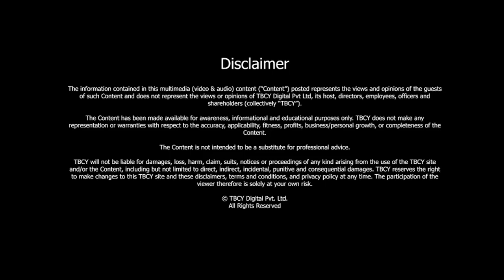Unlocking the Future: The Evolution of the Internet | Maarten Botterman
S4 E621 Maarten Botterman, ICANN Board Director, Independent Strategic Advisor

00:39- About Maarten Botterman
01:45- You have a number of brands to select from – what is the dominant one?
02:47- Why is the internet so crucial and relevant?
03:52- Role of ICANN
07:14- Does the internet, having originated in the US and still being predominantly based in California, carry an inherent American bias? As a member of the board, how do you address and manage this aspect?
08:33- To what extent do recent conflicts in the world impact the functioning of ICANN? How does it affect you as a board member, if at all?
11:19- What previous experience was most useful for you in becoming a ICANN Board member?
15:04-  Do you promote as many languages being used as possible and how?
19:58- What personal traits are necessary to thrive in a global, multi-stakeholder community like the one you described?
24:59- Where do you draw your inspiration from?
28:23- Can you imagine a future beyond internet?

In this episode of "The Brand Called You" Frits Bussemaker interviews Maarten Botterman, a global future internet expert, board member of ICANN (Internet Corporation for Assigned Names and Numbers), and director of the global network knowledge society. Maarten discusses his background and the importance of the internet in preserving and progressing the world for future generations.

He highlights ICANN's role in maintaining a stable and secure global internet addressing system. The conversation touches upon the impact of conflicts and internet shutdowns on ICANN's functioning and the need for an inclusive approach to language diversity online. Maarten expresses optimism about the future of the internet and the positive contributions it can make.

00:39- About Maarten Botterman-

-Maarten Botterman is a Global Future Internet Expert.

-He is also a Board member of ICANN and “past chairman”

-He also led running the .org registry

-He was the Director of Information Society at the RAND corporation

-He did similar work with European Commission and Dutch Government

-Currently, he runs his own company Global Networked Knowledge Society

-He has authored or co-authored over 50 peer-reviewed studies, reports, and articles.

Love to give us 5 stars? ⭐⭐⭐⭐⭐ If you do, we'd love a review from you.

Help us reach more people to keep them in the know as we talk to leaders, high achievers, andthought leaders from diverse backgrounds and nationalities. Excellence can come
from anywhere; stay in the know, and hear from emergent high achievers and gurus.